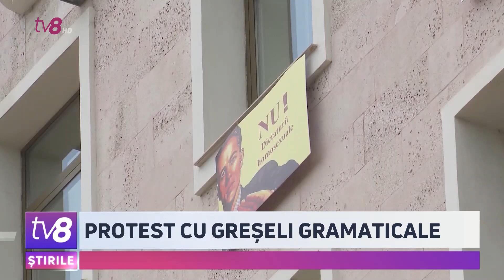Protest: Deputații Partidului ȘOR au scos bannere cu greșeli la fereastra clădirii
Zi de Parlament, zi de proteste. Deputații de la Șor au scos bannere la ferestrele clădirii, supărați pe comunitatea LGBT. Iar Marina Tauber a pledat pentru o familie formată din bărbat și femeie. Deputata însă a afișat o pancartă, pe care erau patru greșeli gramaticale. Și afară era un protest anti-guvernare. După o pauză îndelungată, comuniștii s-au aliniat socialiștilor.